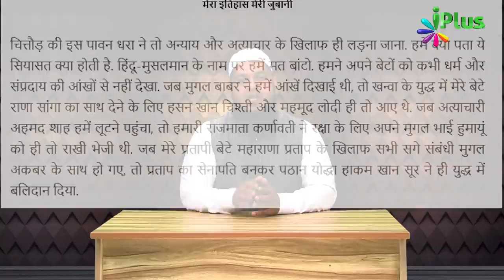3 लाख हिंदुओं का क़त्ल वाला वीडियो की हक़ीक़त | The Real Islam 02 | Dr Abdul Karim Alig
3 लाख हिंदुओं का क़त्ल वाला वीडियो की हक़ीक़त | The Real Islam 02 | Dr Abdul Karim Alig | iPlus TV